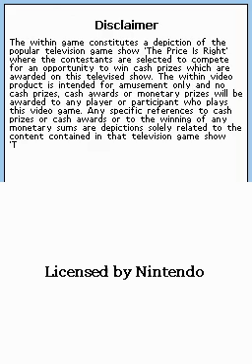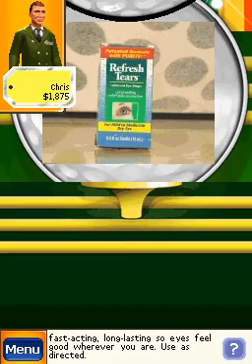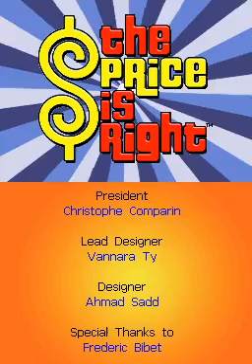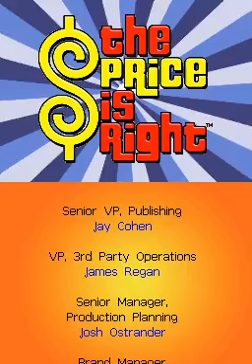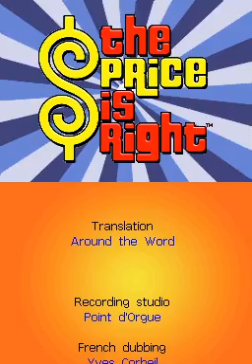The Price is Right Nintendo DS Episode 28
were Episode 28 of The Price is Right on my Nintendo DS. I've got 24-days grand total is $1,536,346.